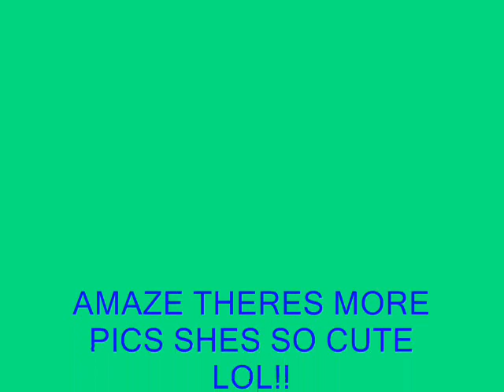Selena Gomez Photoshoot's